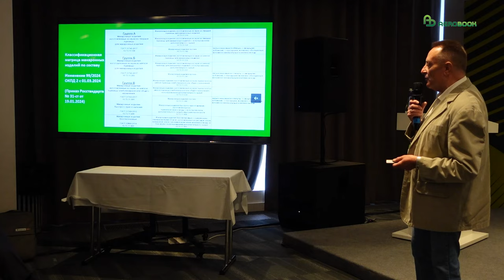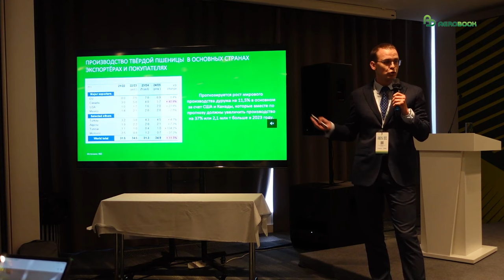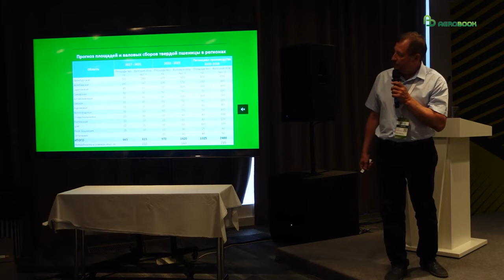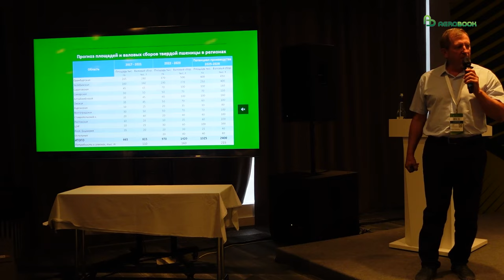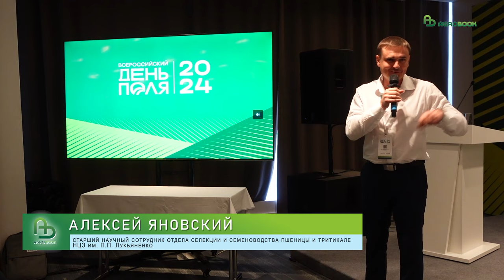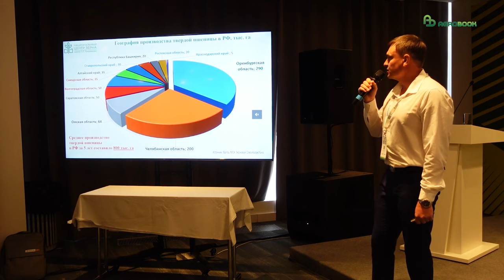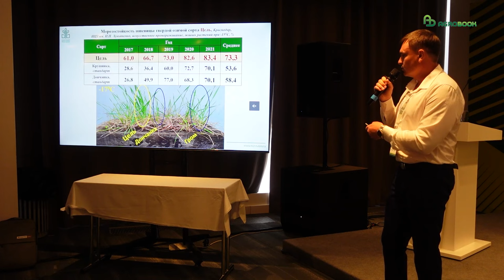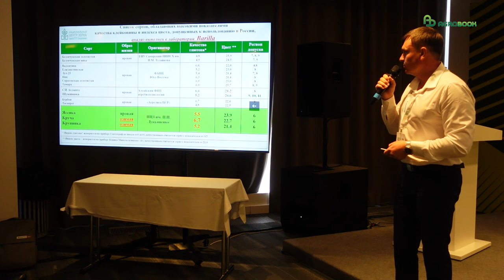Что будет со спросом на твердую пшеницу? | Круглый стол на Всероссийском Дне поля-2024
В 2024 году площадь сева твёрдой пшеницы, согласно данным Минсельхоза России, выросла почти втрое по сравнению с 2023 годом. Будет ли спрос на могучий урожай? Устроит ли переработчиков качество? Эти вопросы эксперты обсудили на круглом столе в рамках Всероссийского дня поля в Минводах.

Таймлайн:
00:00 Андрей Разин, заместитель министра сельского хозяйства России
02:49 Роман Некрасов, директор департамента растениеводства, механизации, химизации и защиты растений Минсельхоза России
03:50 Сергей Немировский, Исполнительный директор Национальной ассоциации производителей макаронных изделий
11:57 Михаил Курашов, менеджер по закупке зерна ООО «Барилла»
23:16 Сергей Грошев, селекционер, руководитель секции «Твёрдая пшеница» НССиС
31:03 Сергей Балыкин, министр сельского хозяйства Оренбургской области
38:29 Алексей Яновский, старший научный сотрудник отдела селекции и семеноводства пшеницы и тритикале НЦЗ им. П.П. Лукьяненко